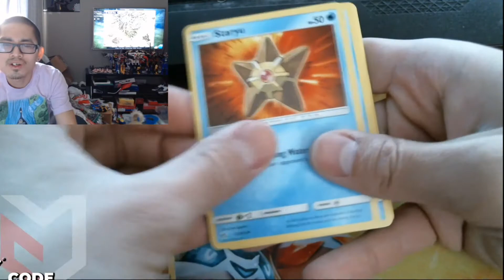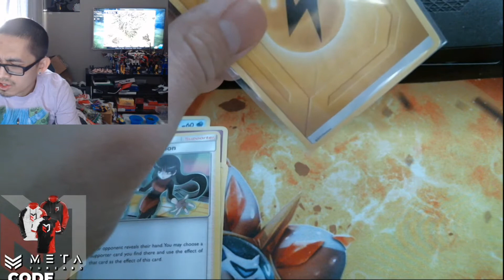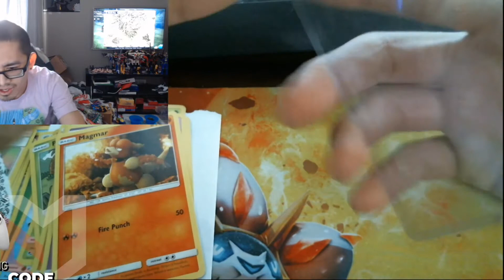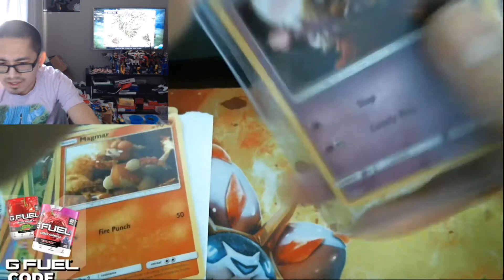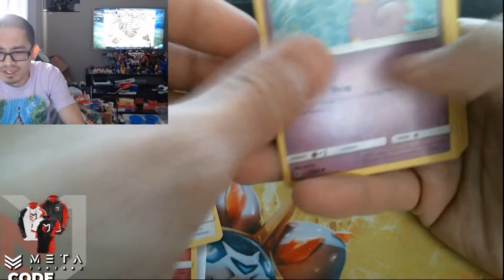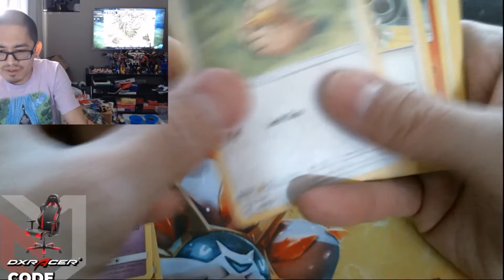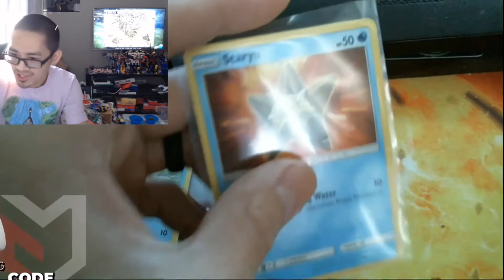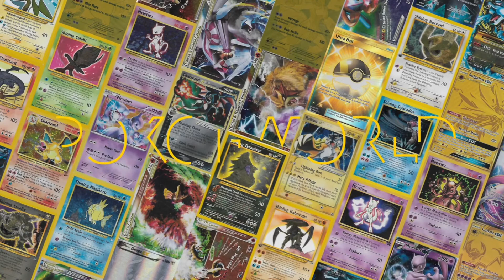Logan Paul 1.3 mil pokemon opening (parody)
hi guys and welcome to the pokgination, here today we have a parody of logans paul opening on the 25th year of pokemon.

Want to be in an org that cares for there members? Welcoming environment? Well apply at this link.